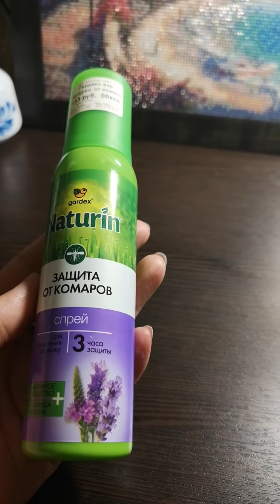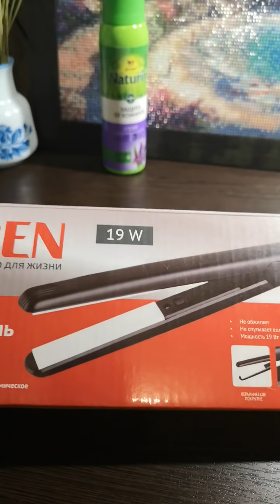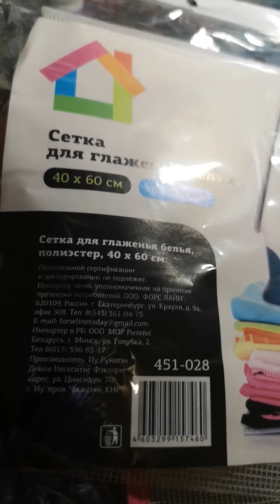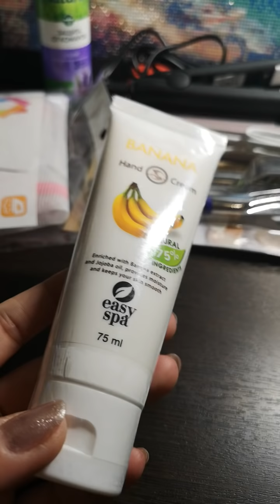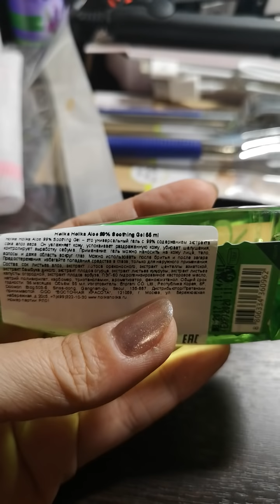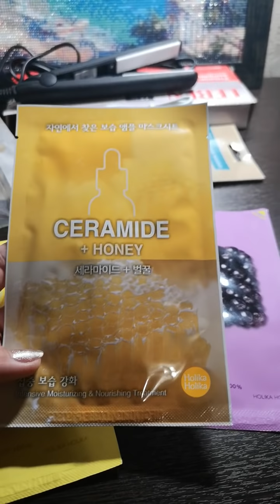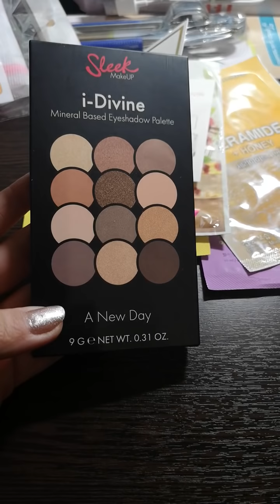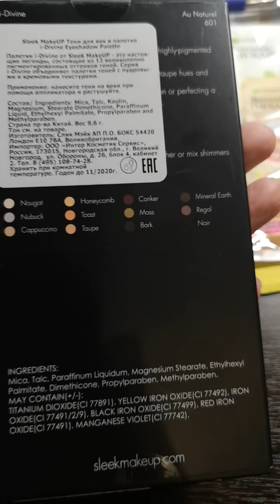Мои покупки сегодня